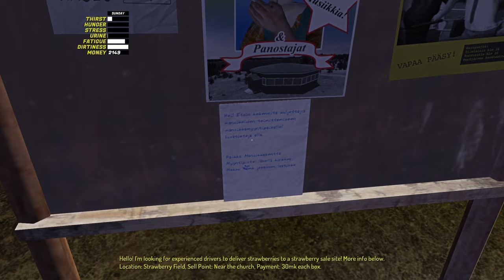NEW SUNDAY STRAWBERRY DELIVERY JOB - EASY MONEY | My Summer Car Mod #26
My Summer Car - NEW SUNDAY STRAWBERRY DELIVERY JOB - EASY MONEY

Many More videos On The Way

Great music, check him out!